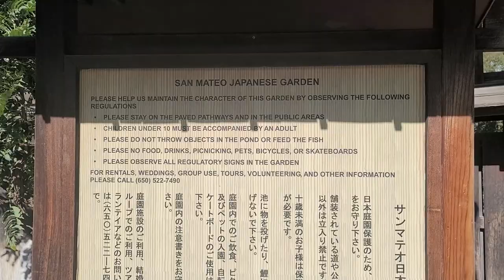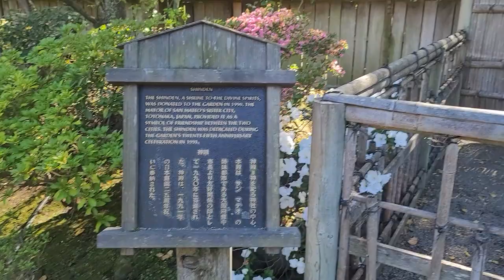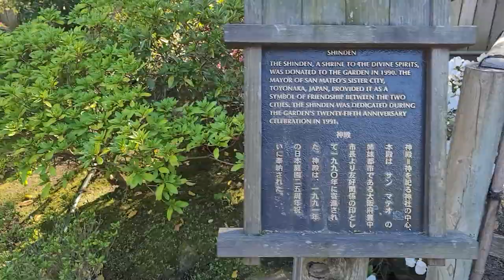Travel Vlog 34 - San Mateo is pretty cool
From Burlingame to San Mateo.

Yeah, they're really not far from each other, and they feel oddly similar.

However, I think San Mateo did it right for making their downtown pretty cool.

Shops, Foods, Recreation (even has a Japanese Garden that you can enter for free!), pretty nice place to hang out for the day. And I definitely want to go back here next time!

Now if it was less windy and I was less shaky with the footage because man lol, sorry all for that!

Ending Song:
zircon - Across the Ocean